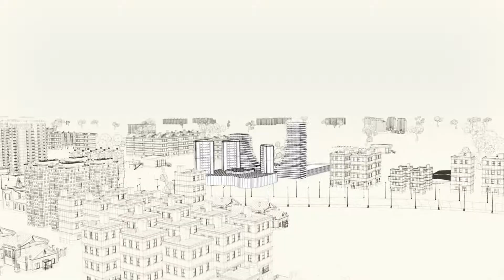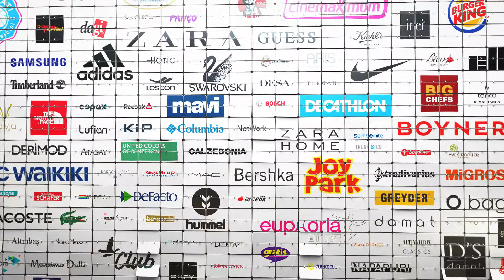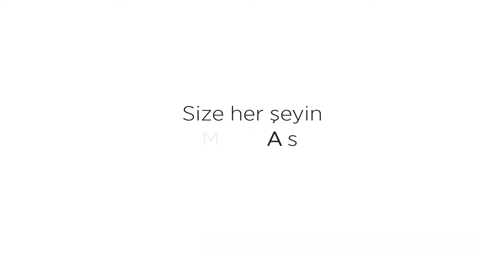Sur Yapi Marka AVM Tanıtım Filmi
Türkiye’nin en seçkin alışveriş merkezi yatırımlarından biri Sur Yapı Marka AVM, ziyaretçilerini karşılamaya hazır. Sur Yapı Marka, Bursa Nilüfer’de 1 Haziran saat 12:00’de kapılarını açıyor.